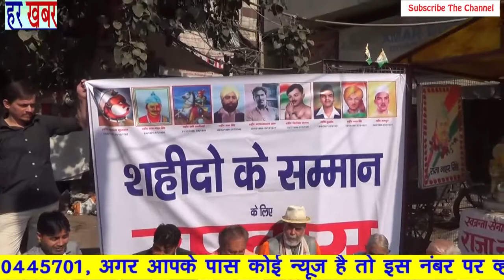हरपाल सिंह राणा के द्वारा शहीद सम्मान अभियान 👉Like, Share & Subscribe हर खबर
हरपाल सिंह राणा के द्वारा शहीद सम्मान अभियान को लेकर आज दिल्ली के चांदनी चौक पर एक कदम उठाया जहां पर शहीद राजा नाहर सिंह की समाधि है इस अभियान की शुरुआत